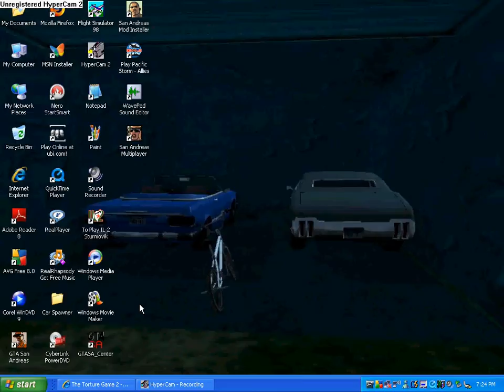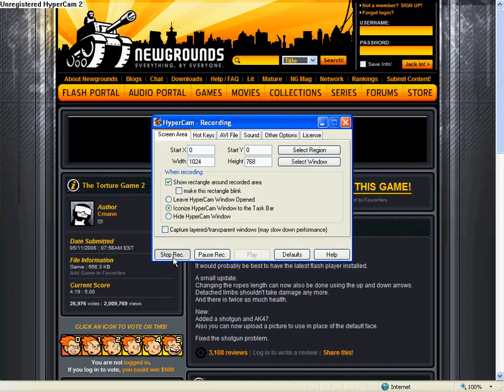Man hangs from dick not real life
and my sisters,my,my uncles voice
the people advertize are below this message